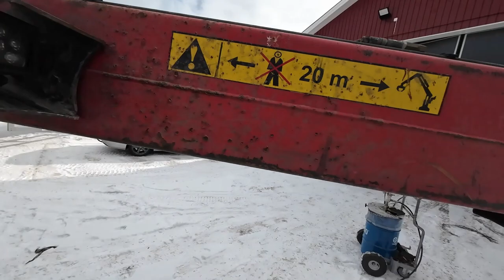Rasvaushommia, ylettimen ketjun kiristystä ja uuden kärryn esittely.